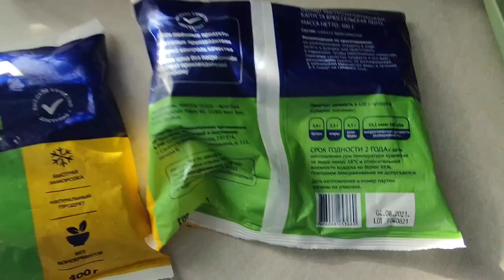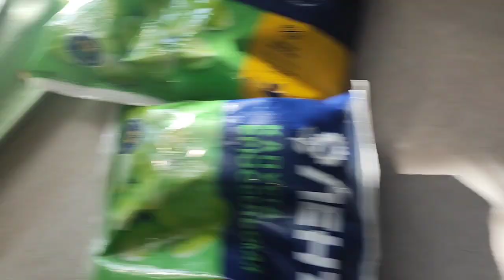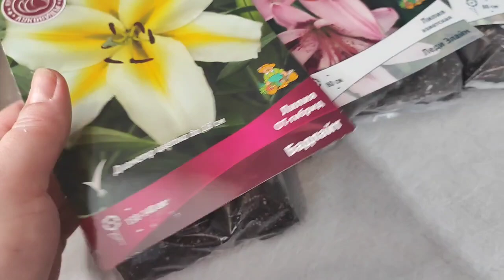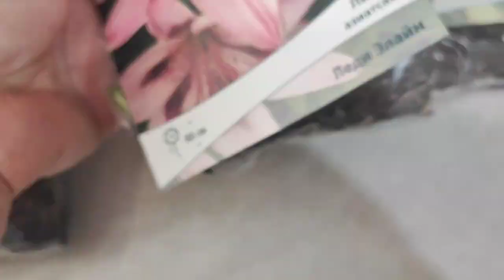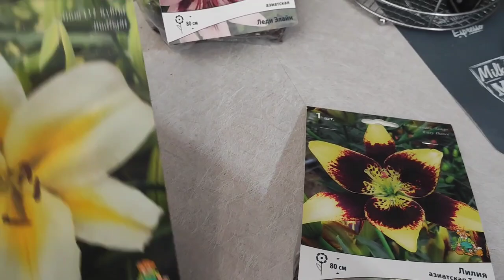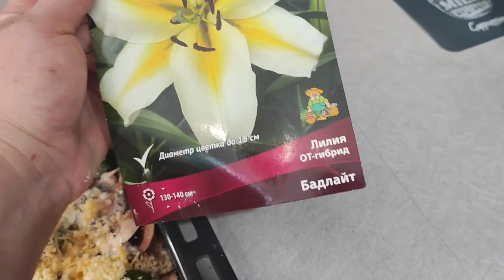Приготовили очень вкусное блюдо-"ЧТОвХОЛОДИЛЬНИКЕбыло".Купила лилии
Всем привет друзья! Если мы еще не знакомы, то меня зовут Марина, я орхоманьяк. Орхидеи мой антистресс!

Буду рада новым гостям, друзьям...Рада общению